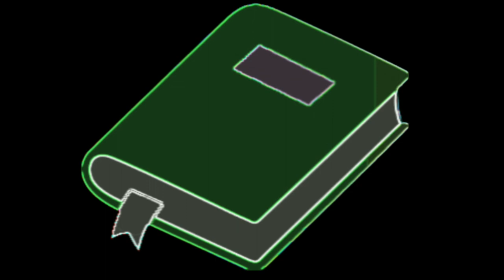Sacerdote sem pecado Pastor Elmar Borges